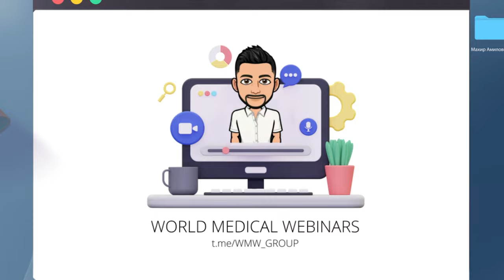Интимный SOS! Как быстро распознать и вылечить вагинит | WMW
Спикер: Козлова Екатерина Эдуардовна (врач акушер-гинеколог).

Екатерина Эдуардовна закончила Первый Московский Государственный университет им. И.М. Сеченова.
8 лет проработала в Тульском Областном Перинатальном Центре.
На данный момент работает в клинике доказательной медицины.